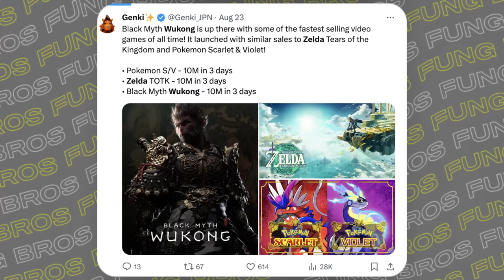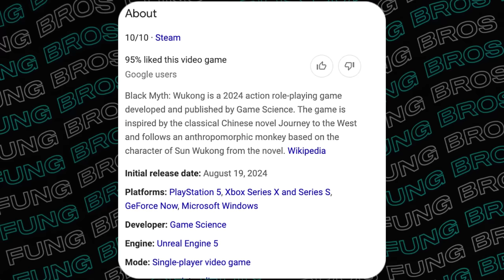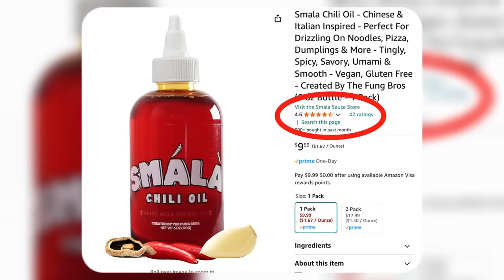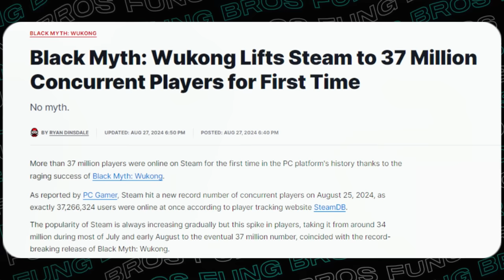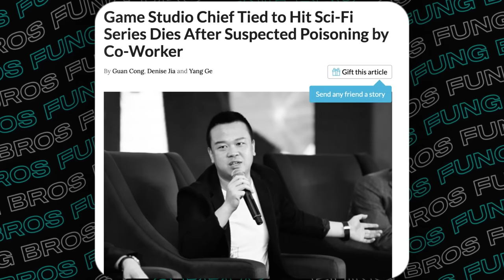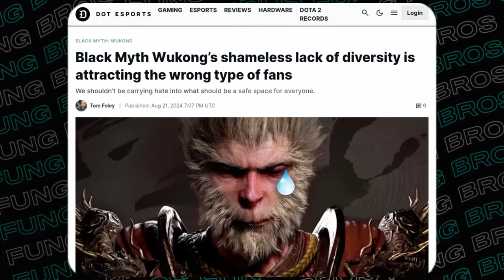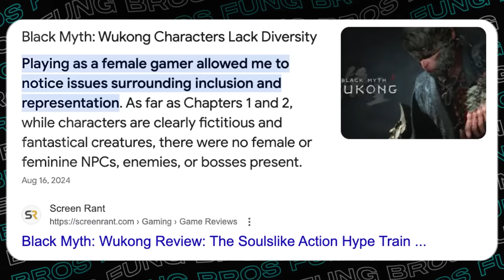Black Myth Wukong Is the Biggest Game EVER